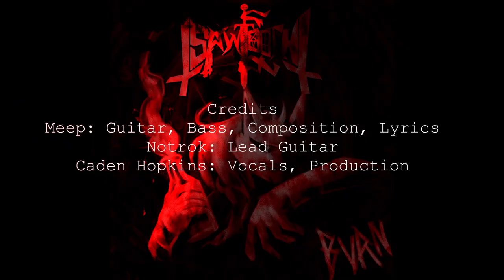Sawtooth - BVRN (OFFICIAL VISUALIZER)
This is the first single out of my band's upcoming album "INVOCATION". Currently planned to release sometime during June or July. It is a blackened deathrash band that takes inspiration from many influences from our members taking inspiration from the likes of Death, Slayer, Toxic Holocaust, and more, check out our other 2 songs on Youtube Music or the music platform of your choice.

Credits
Meep: R. Guitar, Bass, Art/Animation
Notrok: L. Guitar
Caden Hopkins: Vocals, Production

Lyrics:
Burn
Burn away
Burn everything you did to me

Burn
Burn away
Incinerate and Scorch the enemy

Ive had enough your elitist actions
Start the reaction

We had enough of your selfish words
Let your world burn

Incineration nation on high alert
Turn your profits to ash

Smell the smoke, the fire
Burning all your desires

Burn
Crumble
Burn
Fry
Burn
Tumble
Burn
Die

Molotovs and Gasoline make your lies shine
We dont seem to mind

Fire and brimestone to decorate your house
Since you seem so blind

Making profits off of fools is your hobby
Money over life

Set your evil mound of trophies ablaze
Burn away